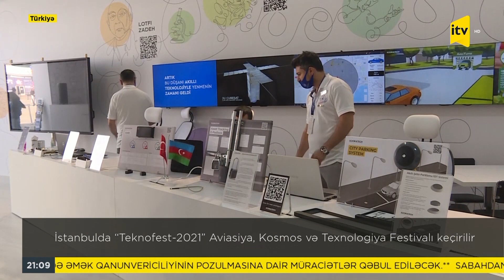İstanbulda “Teknofest-2021” Aviasiya, Kosmos və Texnologiya Festivalı başladı